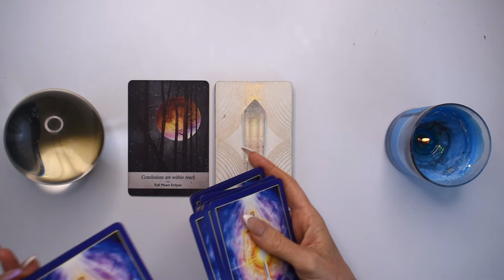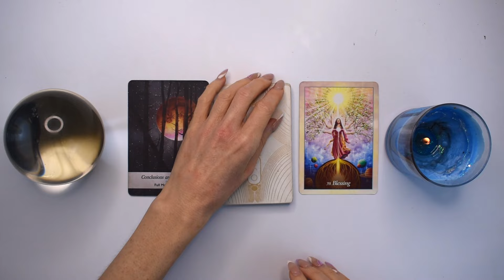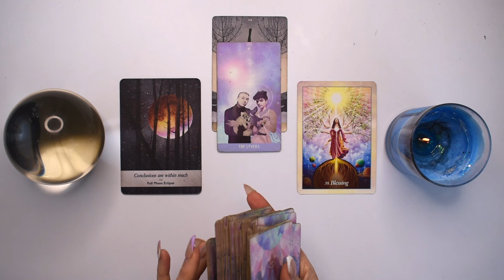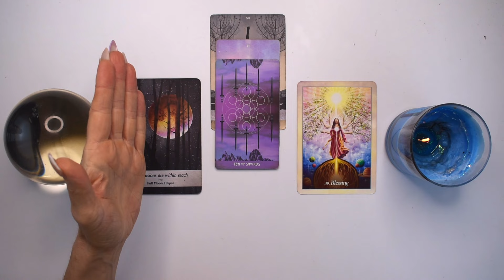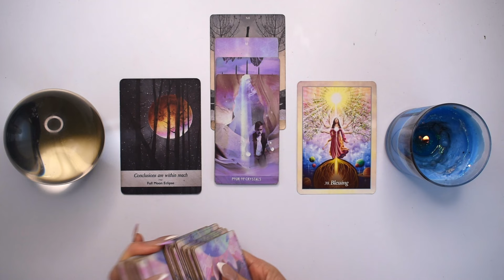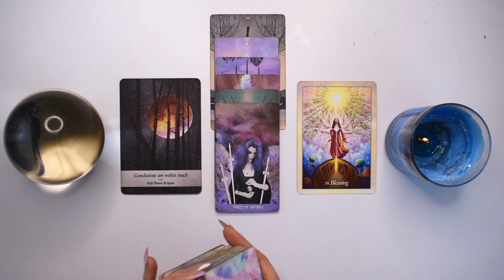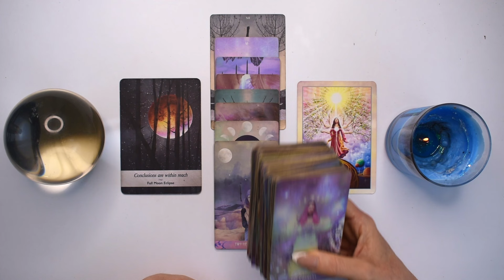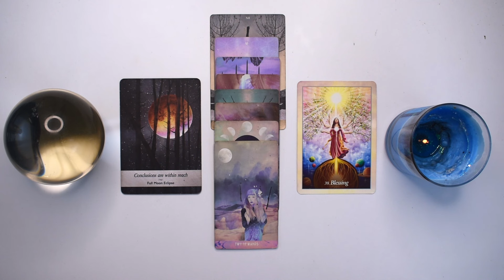SAGITTARIUS TAROT READING | "YOUR BIGGEST BLESSING YET" JUST IN TIME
I hope you enjoyed the SAGITTARIUS tarot reading for May 6-12, 2024. Check out the May Weekly 2024 tarot reading playlist for more SAGITTARIUS May tarot readings or the Yearly Tarot 2024 playlist for more channelled guidance.

Love & Magick,
Bronya x